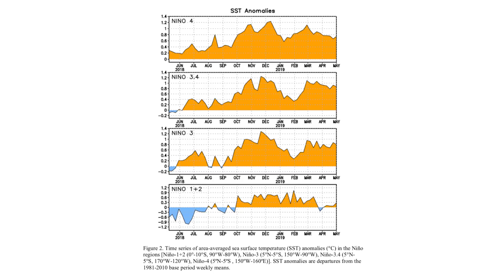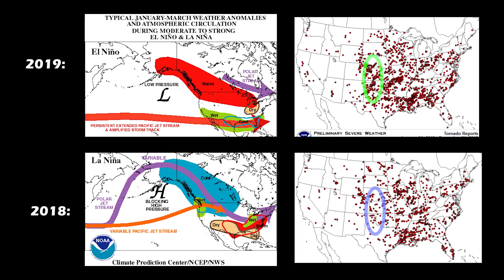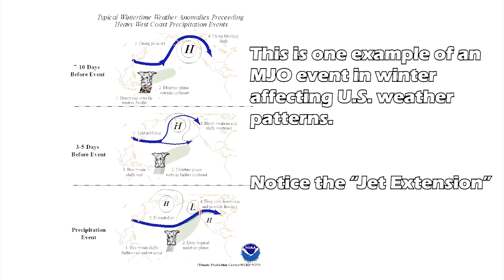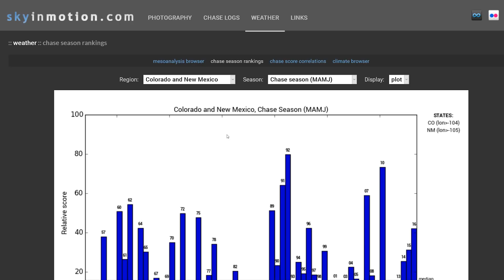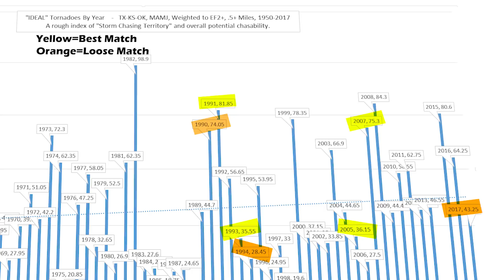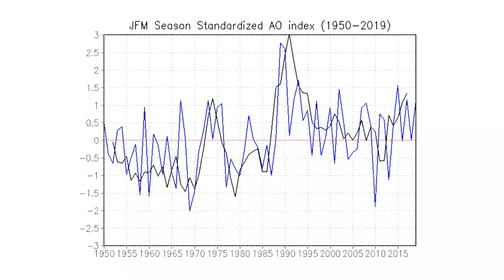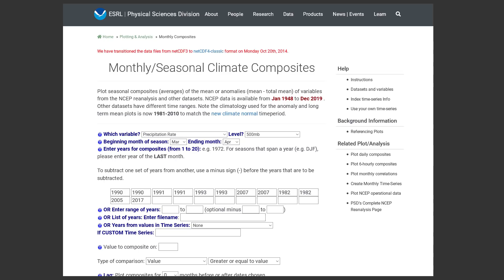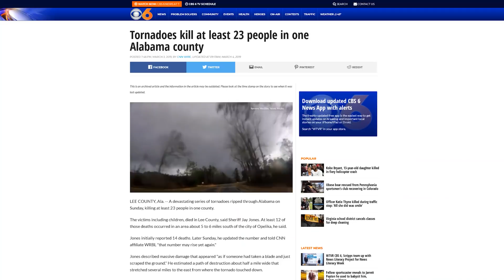2020 US Tornado Season and Storm Chasing Predictions (Airplane! Spoof), Spring Climatology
My Stormchasing 2020 forecast / Spring 2020 Tornado forecast. This is intended to be a fun, but academic exercise into tornado climatology and attempting to apply that to an upcoming 2020 Tornado Season. And yes, heavy on memes too.

Suffering from Supercell Deprivation Syndrome? Need Hype? Love Airplane!  You've come to the right odd duck youtube science channel.

Forecasting tornadoes 4 months in advance is nearly comical, and so this video is, well, almost funny. You'd be just as well off asking Puxatony Phil about how this season will go.

Though I did pretty well with Tornado season 2019, so.

If you ask me, I think 1990 is the season to watch for.  A stout and early season, with not too shabby of a late season either.

How many tornadoes in 2020? I'm calling for slightly below average.  Years like this USUALLY have weak counts.

This year I took into account the teleconnections. I don't like them as much but I know a lot of people take stock in them for shorter range predictions, and longer range crystal-balling.

Questions you might ask:

Shot Glass?  Iowa. Or Liowa if you prefer.
Cig? Fake. Made it.
Yes that's actual Oragami
That mug says "you are my national treasure" and that's Nicholas Cage's face.
I just couldn't make "Good luck we're all counting on you" to work and it got cut.

Brett's site is (Got to the weather tab)
This video took longer to construct than any other I've done, though "how I spent my chasecation" is a very close second. I need to reverse this trend.

Special thanks to Andy B, John H, Bigly Joe, DevinWX, and SDS Therapy Center for their contributions, musings and technical criticism. And thanks to my wife for all the help, or tolerance, with this one!